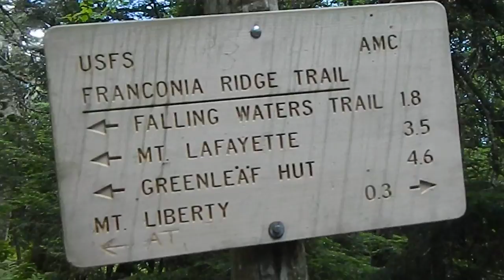NH 48 : Sentier Franconia Ridge vers Liberty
On entreprend la dernière portion de l'ascension avant d'atteindre le sommet du Mont Liberty, en marchant les quelques 500 derniers mètres sur ce sentier pédestre.